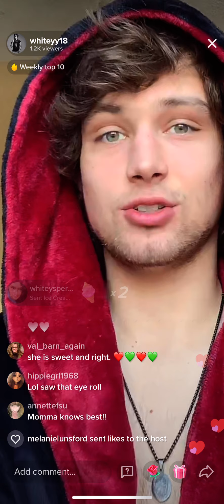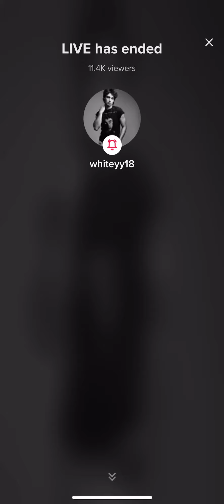12/11/21 @Whiteyy18 (William White) tiktok live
Fantastic live this morning for coffee with our boy, Whiteyy!!